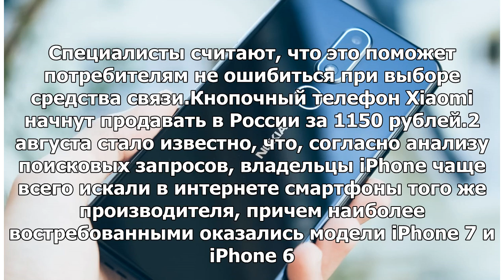Мечта миллионов: Nokia X6 получила точную дату презентации: Yandex.News